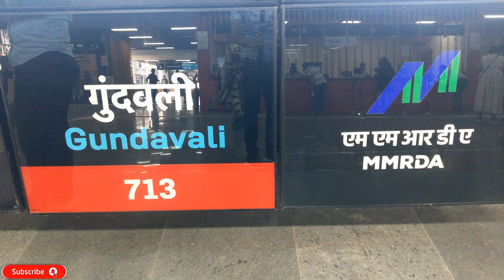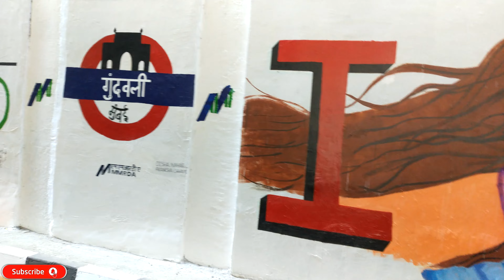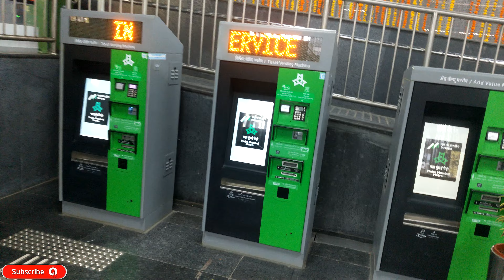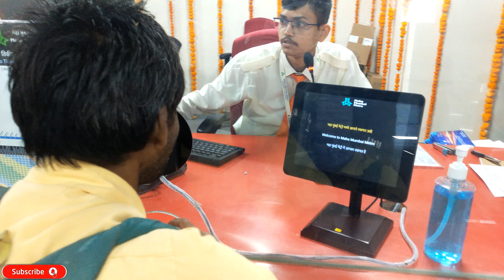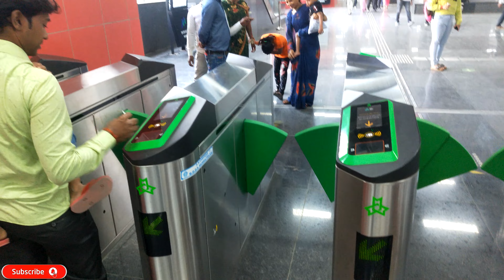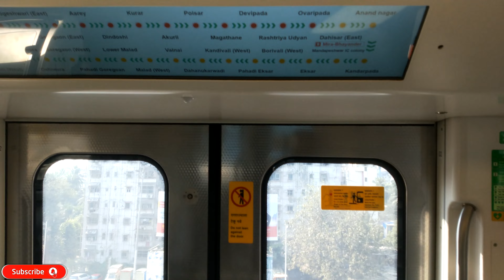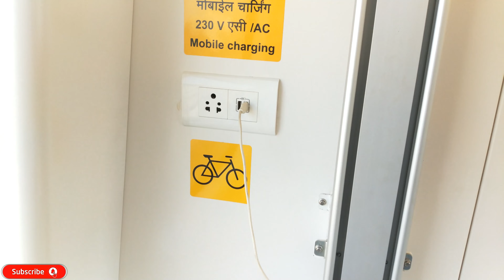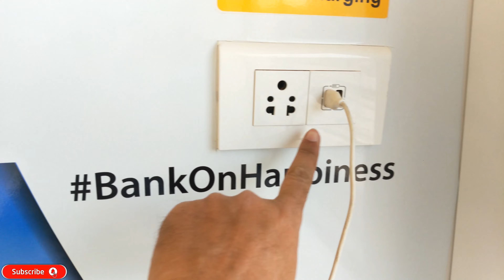Mumbai Metro 7 First Ride (Full Information - Gundavali to Dahisar) 2023 || mumbai metro travel vlog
mumbai metro
mumbai metro 2a and 7
metro 2a and 7
mumbai metro 7
mumbai metro vlog
metro 7
mumbai metro reaction
mumbai metro update
metro ki video
metro line 2a mumbai
metro train
mumbai metro line 7
mumbai metro rush
mumbai metro rush hour
dahisar
dahisar metro station
dn nagar to dahisar metro
dn nagar to dahisar metro station
gundavali
gundavali metro station
gundavali to dahisar